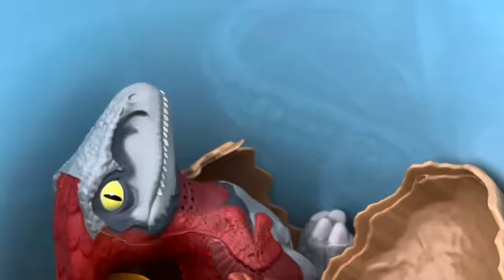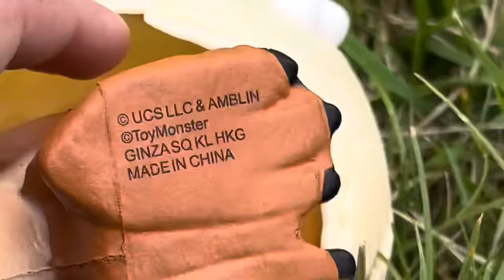AVENTURA JURÁSICA SÚPER GENIAL!! BUSCANDO DINOSAURIOS Y ALIMENTANDO A LA VELOCIRAPTOR BLUE!!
NO TE PIERDAS ESTE VIDEO PORQUE VA A ESTAR SÚPER ULTRA MEGA GENIAL!!!

SI QUIERES QUE TE SALUDEMOS EN NUESTRO PRÓXIMO VIDEO SÍGUENOS Y ESCRÍBENOS EN NUESTRO INSTAGRAM

SON LOS MEJORES, DINOS PARA NIÑOS!!!

@Dinos para Niños @Dinos for Kids